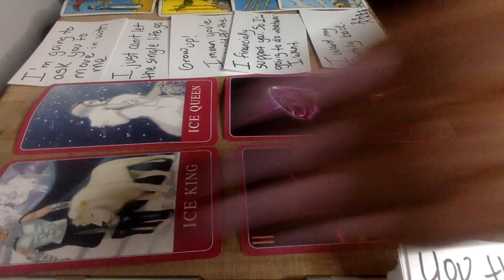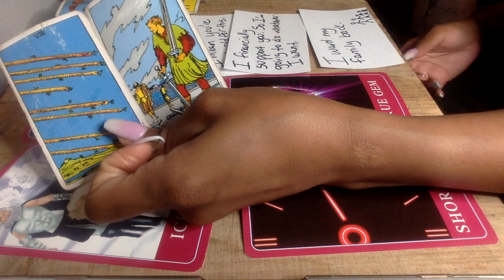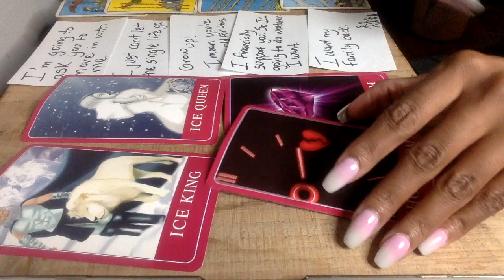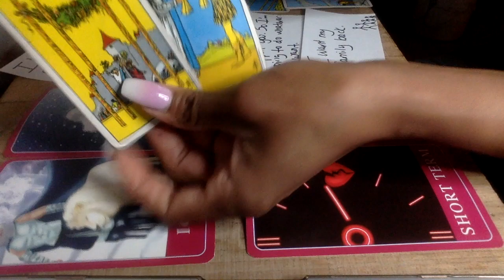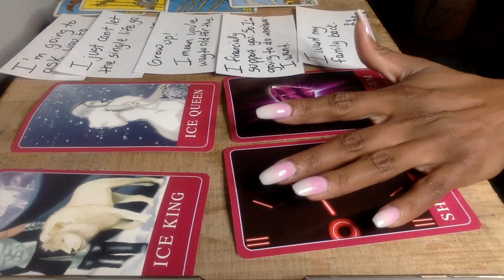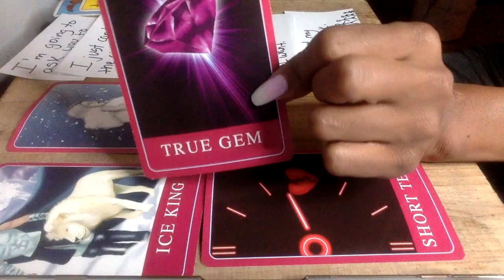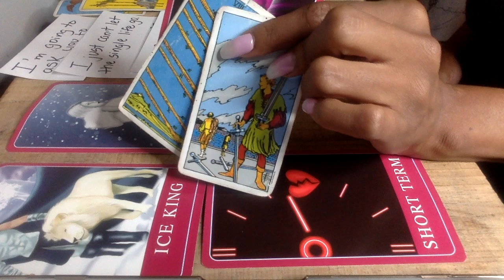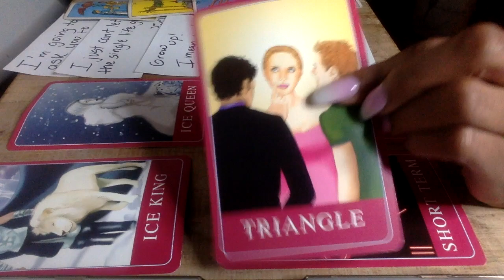AQUARIUS AUG 21 WEEKEND LOVE READING-THEY SAYING ANYTHING TO GET BACK IN 😳😖🥰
10off35
15off45

My astrological makeup:

Sun: Aquarius
Moon: Libra
Ascendant: Aries

Ellej446
TAROTOFELLE